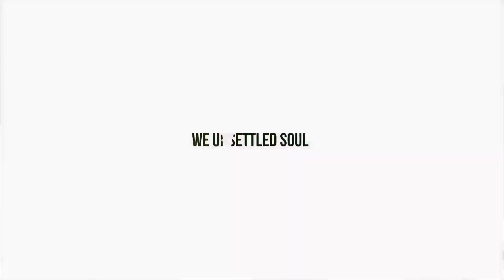Oman এ বাঙ্গালী বাজার ও আছে | Oman Local Market | Bangla Vlog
Oman has lots of local vegetable market which are managed by Bangladeshi Mainly. Local Market in Oman.

This is Puja & Sudi. An Indian Couple & daily life vlogger Staying in Oman. We are trying to capture our simple daily lifestyle in Camera. As we are Bengali hence we will be communicating with you in Bengali. Bengali vlogger we are. We both are foody, love cooking , travelling.